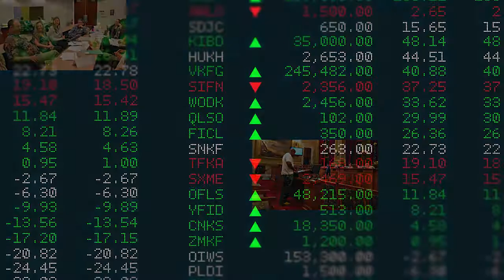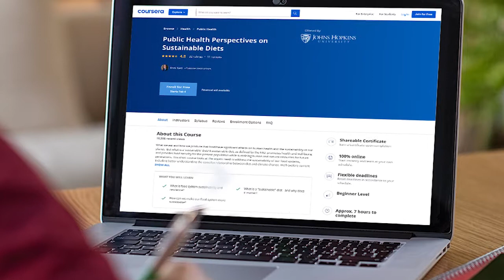Public Health Perspectives on Sustainable Diets – Coursera Trailer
What we eat and how we produce that food have significant effects on human health and the sustainability of our planet. But what is a ‘sustainable’ diet? A sustainable diet, as defined by the FAO, promotes health and well-being and provides food security for the present population while sustaining human and natural resources for future generations. This short course looks at the urgent need to address the sustainability of our food systems, including better understanding the complex relationship between diet and climate change. We’ll explore current research on dietary shifts needed in high, middle, and low-income countries to achieve both sustainability and food security goals and discuss evidence-based strategies to promote sustainable diets.

This course is offered by the Johns Hopkins Center for a Livable Future and draws from our graduate-level food systems curriculum at the Bloomberg School of Public Health.